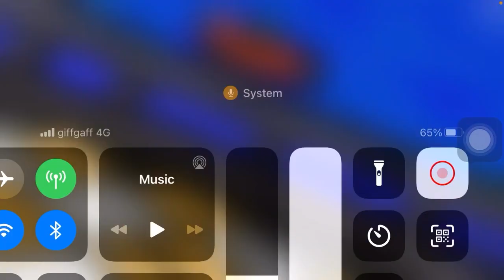Islamic Naats #9 (Thankful)